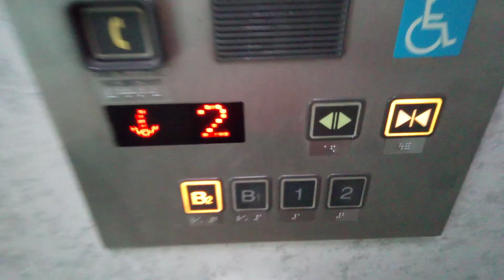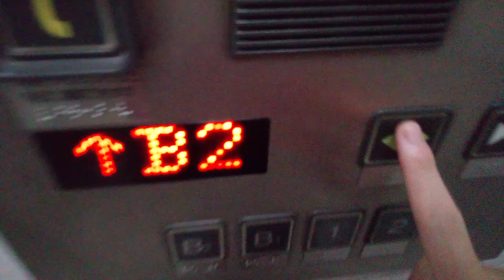日立エレベーター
高松駅前広場地下駐車場にあります。機種は第1世代アーバンエースです。方式はMRLです。
メーカー:日立
設置年:2001年
定員:11名
積載:750kg
キャンセル機能:なし
アナウンス:あり
戸閉ブザー:なし
到着ベル音:あり (電子音チャイム)
ボタン確認音:あり
停止階:B2.B1.1.2
停止可能階:B2.B1.1.2
撮影:NEC LAVE Tab E 8HD1 PC-TE508BAW (2024年9月15日撮影)